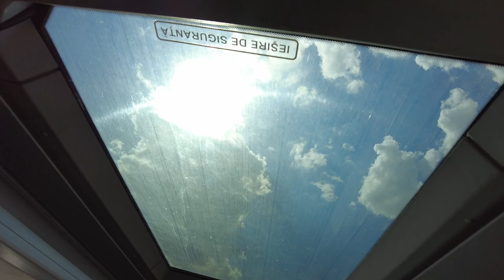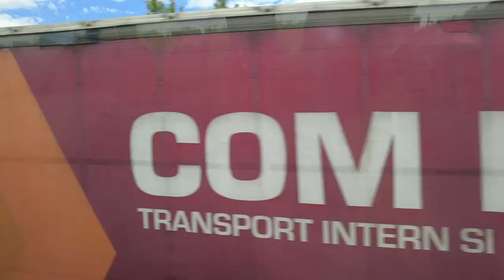УЕХАЛ С КОТОМ В ЕВРОПУ! 35 ЧАСОВ В ПУТИ! ВСТРЕЧА С СЕМЬЁЙ! МОЛДОВА-РУМЫНИЯ-ВЕНГРИЯ-АВСТРИЯ-ГЕРМАНИЯ!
Всем привет! Это видео о том как я добирался своим любимкам на эвакуационном автобусе 35 часов в компании нашего любимого кота Джойстика!